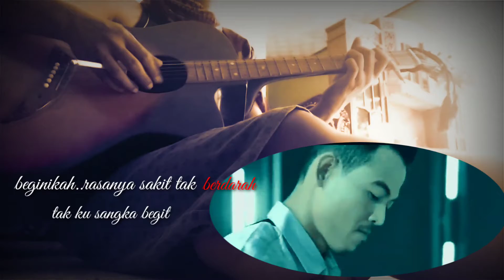Sakit tk berdarah